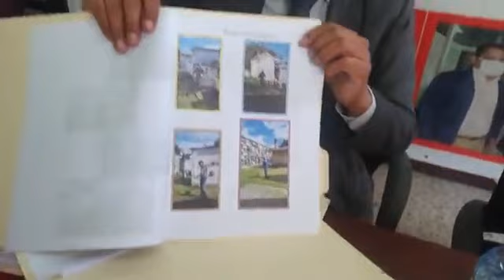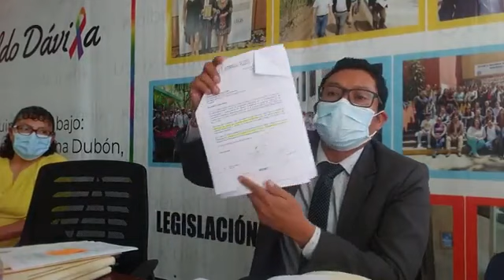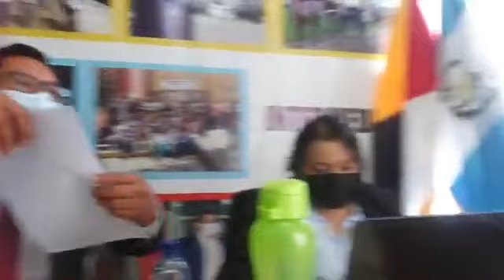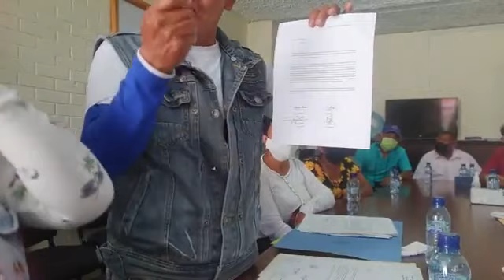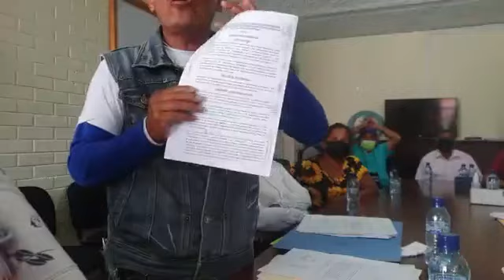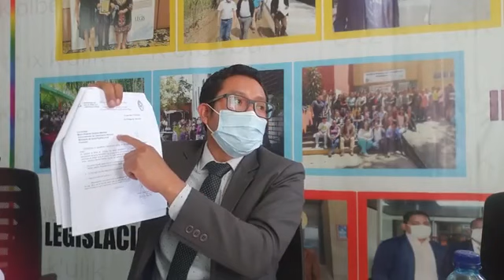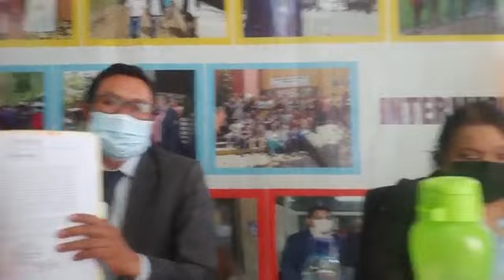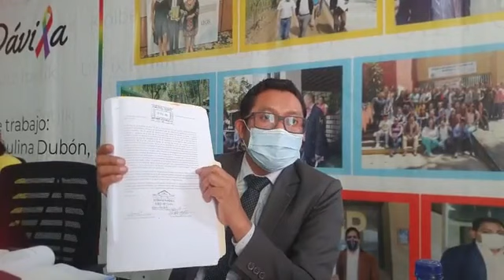Reunión con Ministerio de Salud Director de Cementerio G. y Sindicato de empleados del Cementerio